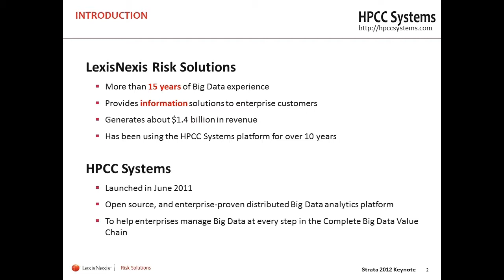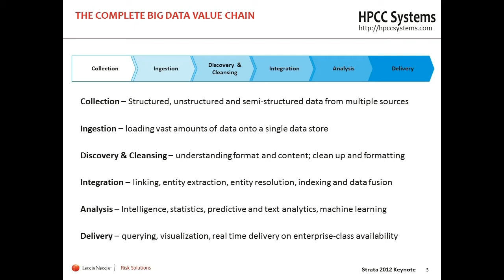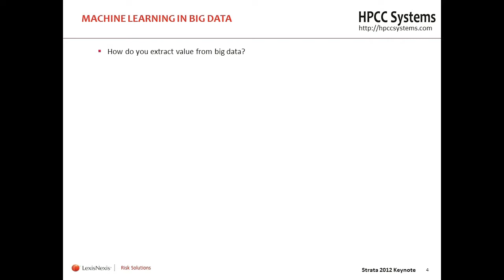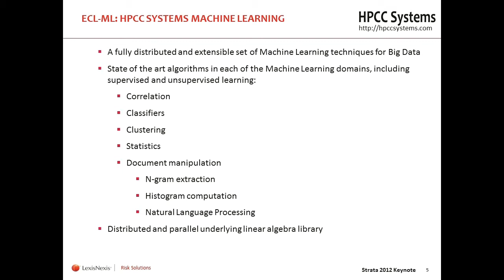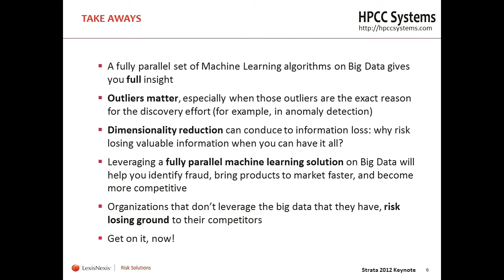Strata 2012: Flavio Villanustre, "Machine Learning and Big Data: Sustainable Value or Hype?"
Back in the late 80s artificial intelligence was set to take over the world; it didn't happen. In 2012; AI has been stripped down, dressed up and reborn as machine learning. Will it take over the world this time? What makes a Big Data -- Machine Learning solution 'better'? Can machine learning happen with legacy tools? What exactly does it mean to be fully parallel? Do I care? Will I be any better if I get it right?

Flavio Villanustre

LexisNexis Risk Solutions and HPCC Systems

Flavio Villanustre is the Vice President of Infrastructure and Products. In this position, Flavio is responsible for Information and Physical Security, overall infrastructure strategy and new product development for LexisNexis Risk Solutions and HPCC Systems. Prior to 2001, Flavio served in a variety of roles at different companies including Infrastructure, Information Security and Information Technology. In addition to this, Villanustre has been involved with the Opensource community for over 15 years through multiple initiatives. Some of these include founding the first Linux User Group in Buenos Aires (BALUG) in 1994, releasing several pieces of software under different Opensource licenses, and evangelizing Opensource to different audiences through conferences, training and education. Before working in technology, Flavio was a neurosurgeon.